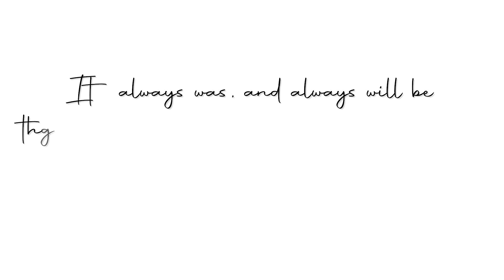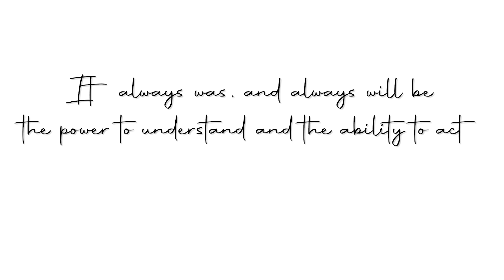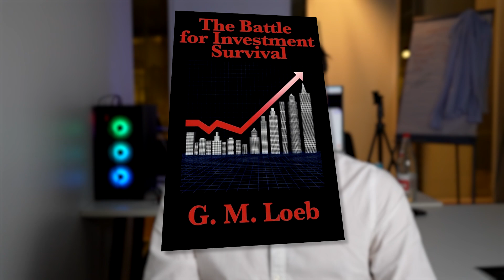De beste quote die ik in 15 jaar op de beurs ben tegengekomen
Dit is de béste quote die succesvol beleggen samenvat in een notendopje. "It always was and always will be the power to understand and the ability to act that turns information into profits!". Waarom? Omdat er zoveel (mis)informatie wordt gepubliceerd omtrent beleggen en de beurs door de opkomst van het internet / sociale media. Maar ondertussen zien beleggers door de bomen het bos niet meer. Eigenlijk kun je 90% van alle "informatie" naast je neerleggen. Je hebt gewoon een systematisch proces nodig om winnende en verliezende aandelen te identificeren en je moet weten welke informatie echt cruciaal is voor het beheer van je portefeuille. Zodra je dit weet, dan kost het veel minder tijd om je portefeuille op te volgen en bovendien zal je betere rendementen halen. Bij Beleggers University helpen we beleggers door alleen de essentie te geven die ze nodig hebben om succesvol te zijn. Geen informatieoverload. De quote komt uit het boek: The battle for investment survival van G.M. Loeb.

👉 Koop het boek "De Verloren Kunst van Het Shorten" en leer hoe je geld verdient in iedere markt.

🚩 Krijg 150 euro transactietegoed bij Lynx (onze favoriete broker) 🚩

Onze missie?
🎯 Het doel van BU is om beleggers te empoweren aan de hand van innovatieve beleggingscursussen en winstgevende beleggingstips, zowel voor beginnende als ervaren beleggers.